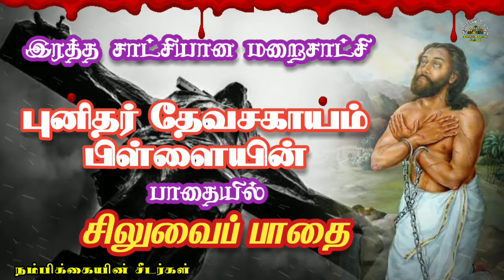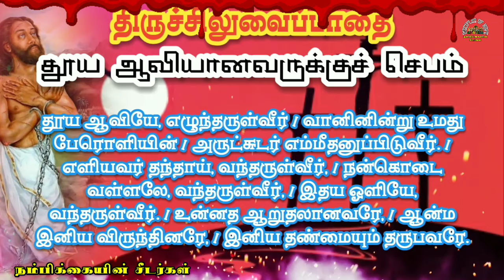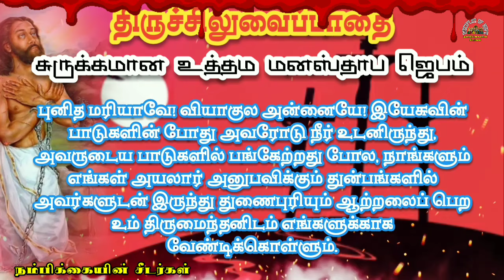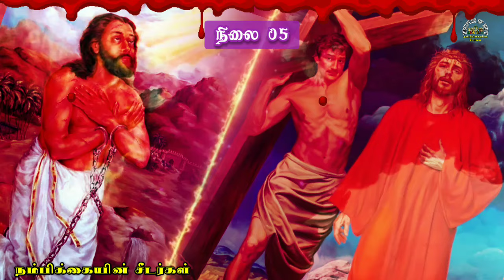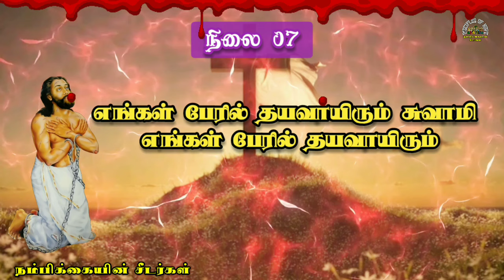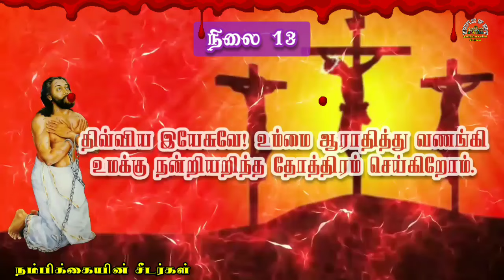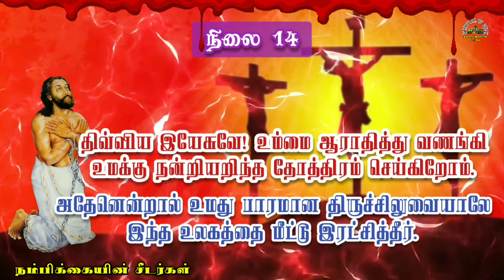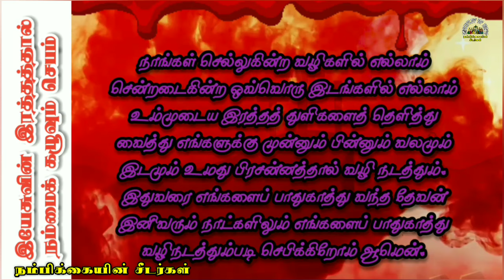🟣12-03-2024☦️ தவக்கால சிலுவைப்பாதை ✝️Lenten Way of the Cross 🛐 Siluvai paathai in tamil